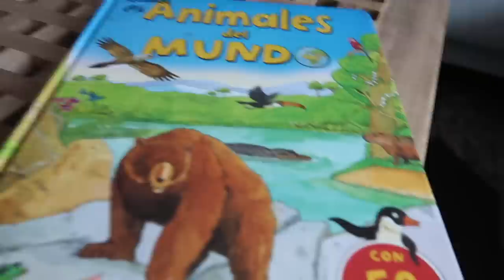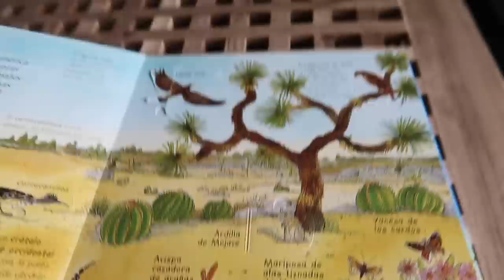😳 ALGO LE PASA A OSCAR 🙁 NURYCALVO VLOGS familia rutina real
Si quereis mandarnos una carta podeis enviarnosla a:
Nuria Calvo
Apartado de correos 83
28522 Rivas Vaciamadrid (Madrid) ESPAÑA